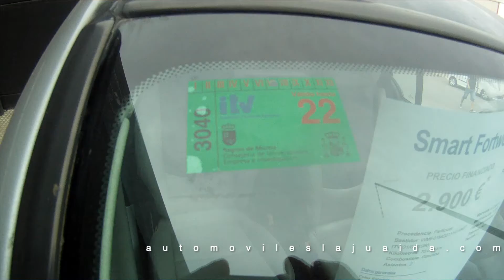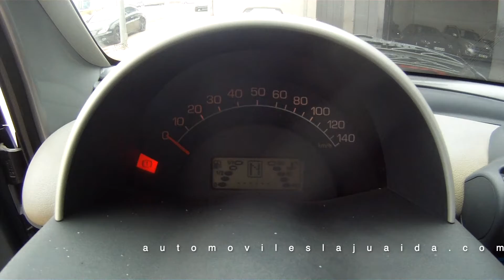Automóviles La Juaida Almería, Smart